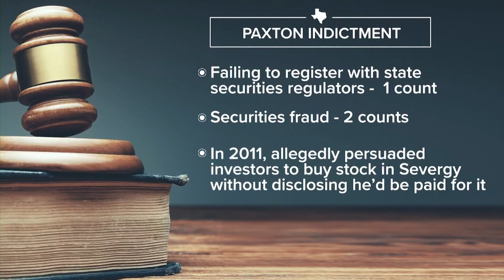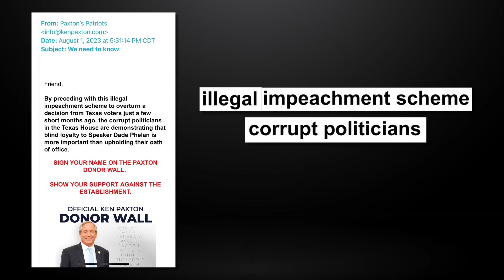Impeached Attorney General Ken Paxton in Houston court today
Paxton faces three felony charges today in criminal court.